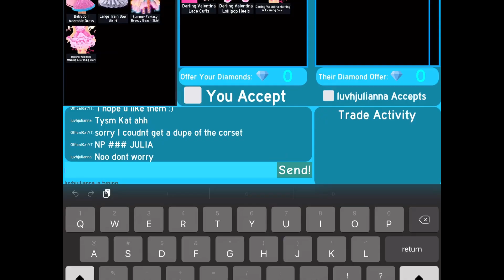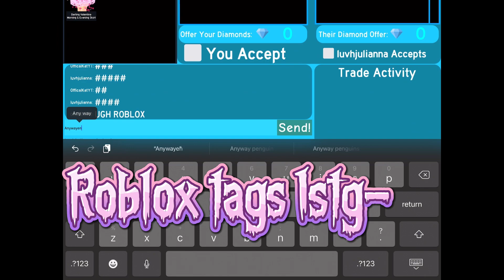Halo TRDING in rich servers 😱 |Royale High Trading!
♫credits♫

(follow me my joins r always on for followers unless im in a pravite server)❦

Questions I get asked ( ˘ ³˘)♥︎
Q: 𝚠𝚑𝚊𝚝 𝚍𝚘 𝚢𝚘𝚞 𝚎𝚍𝚒𝚝 𝚠𝚒𝚝𝚑?
A:𝚌𝚊𝚙𝚌𝚞𝚝
Q:𝚠𝚑𝚊𝚝 𝚒𝚜 𝚞𝚛 𝚏𝚊𝚟𝚛𝚘𝚒𝚝𝚎 𝚛𝚘𝚋𝚕𝚘𝚡 𝚐𝚊𝚖𝚎
A:𝚛𝚘𝚢𝚊𝚕𝚎 𝚑𝚒𝚐𝚑,𝚝𝚘𝚠𝚎𝚛 𝚘𝚏 𝚑𝟹𝚕𝚕 & 𝚎𝚖𝚘𝚝𝚎 𝚕𝚎𝚐𝚊𝚌𝚢
Q:𝚊𝚐𝚎?
A:𝚖𝚒𝚗𝚘𝚛 𝚙𝚕𝚎𝚊𝚜𝚎 𝚍𝚘𝚗’𝚝 𝚜𝟹𝚡𝚞𝚕𝚒𝚣𝚎 𝚊𝚗𝚢𝚝𝚑𝚒𝚗𝚐 𝚒 𝚙𝚘𝚜𝚝 𝚘𝚛 𝚖𝚎!♡︎

(I do not have a discord server) (;´༎ຶٹ༎ຶ`)